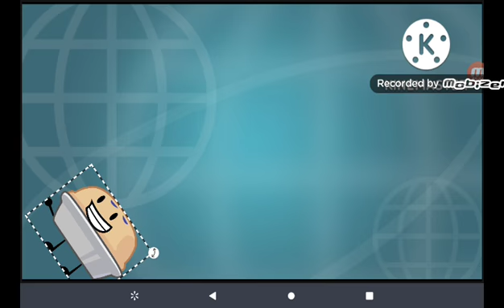pie eats food pie world part 1 logo Verizon